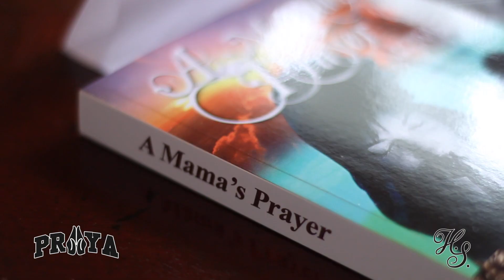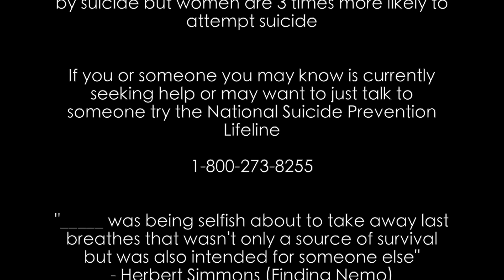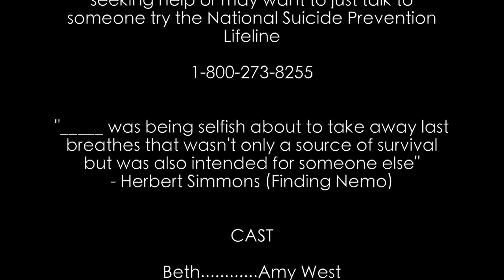PRAYA presents- "Finding Nemo" (edited version) inspirational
"Father I now release this stone into the atmosphere may you direct it to kill the giants & get all the glory!"
From the creator & driving force behind the PRAYA brand & author of the new book "A Mama's Prayer"